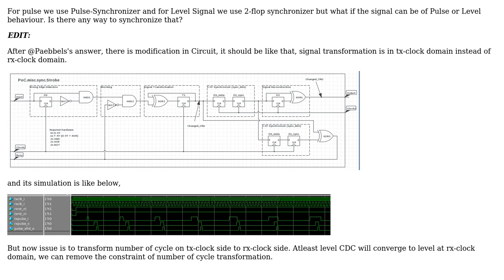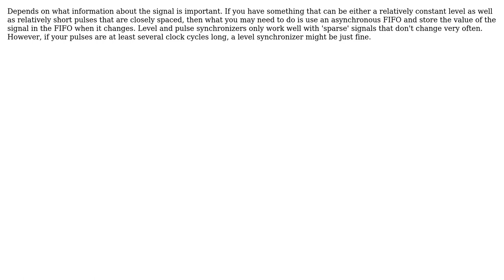Electronics: Clock Domain Crossing for Pulse and Level Signal (2 Solutions!!)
Electronics: Clock Domain Crossing for Pulse and Level Signal

With thanks & praise to God, and with thanks to the many people who have made this project possible! | Content (except music & images) licensed under CC BY-SA | Music | Images & others | With thanks to user Prakash Darji user Paebbels user alex.forencich and the Stack Exchange Network Trademarks are property of their respective owners. You are responsible for your own actions.